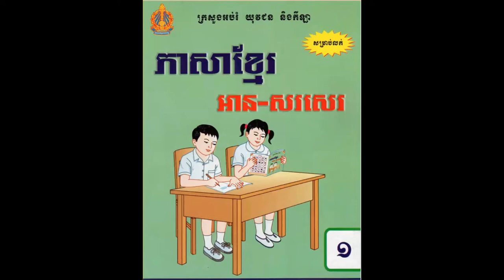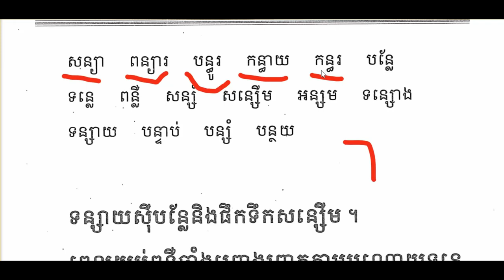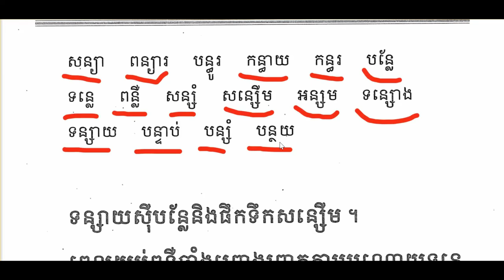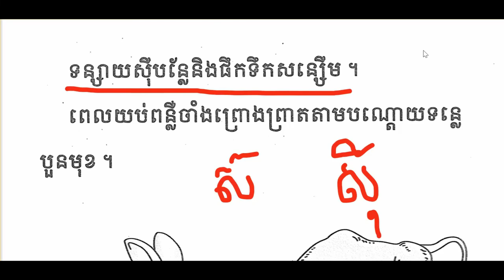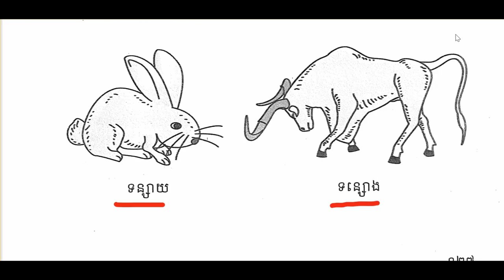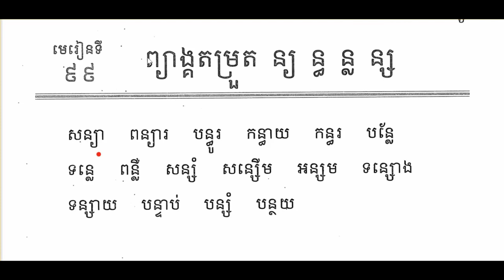ភាសាខ្មែរថ្នាក់ទី១មេរៀនទី៩៩ព្យាង្គតម្រួត(ណ្ត​​ ណ្ណ ណ្ធ)